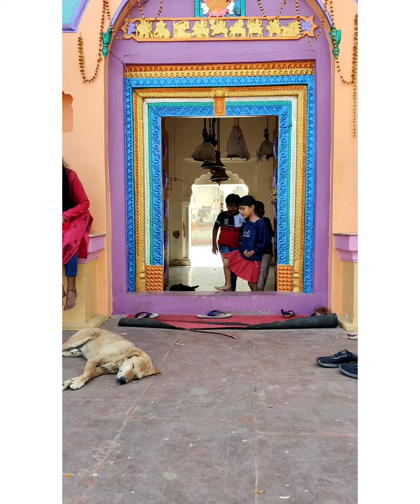देवकली_मंदिर,औरैया, उत्तर प्रदेश#short